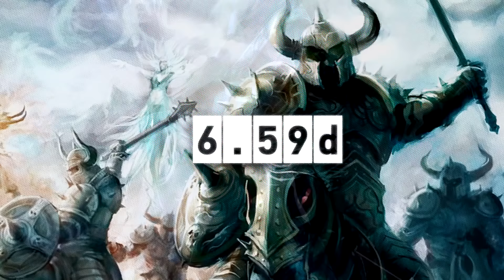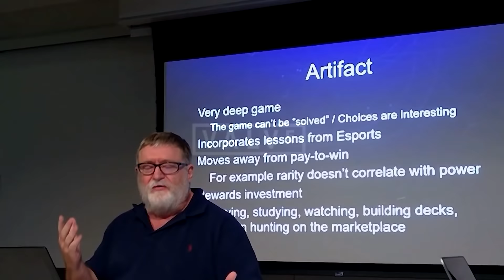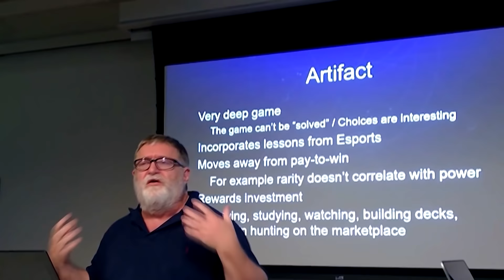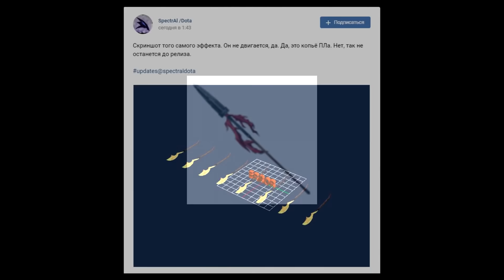VALVE, ГДЕ ЧЕТВЕРТЫЙ СПИРИТ ?!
Да прибудет с тобой ЛОР!